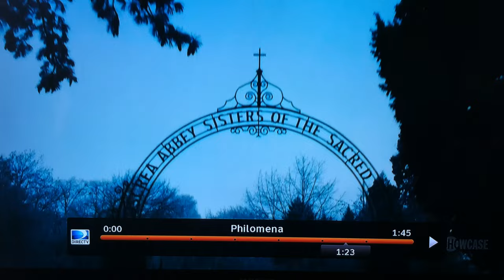Forgiveness: from Philomena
...the end of all our exploring will be to arrive where we started and know the place for the first time.